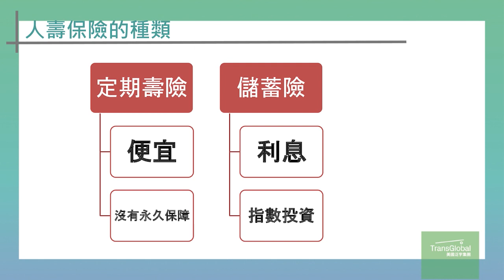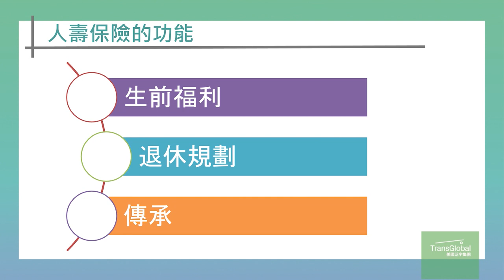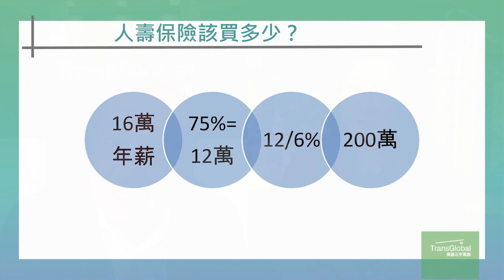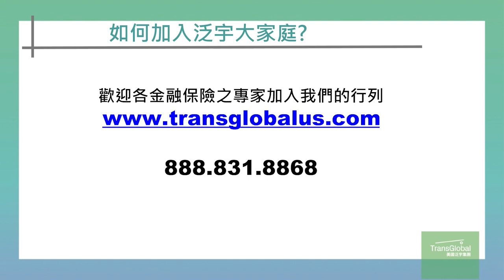與濼漫談 2020-5-16 (Part 1)